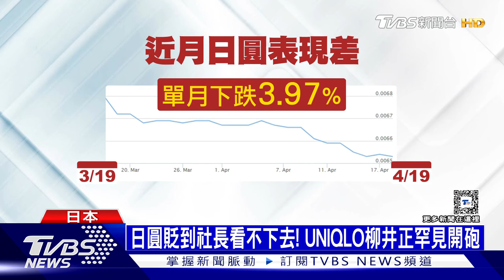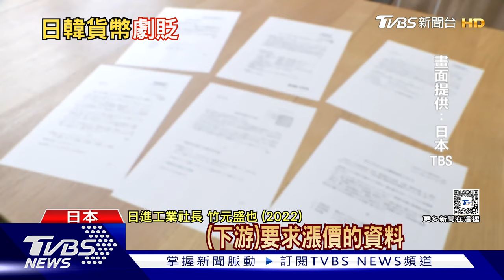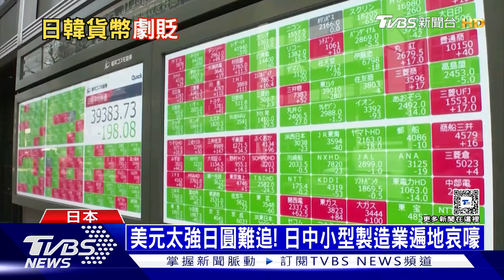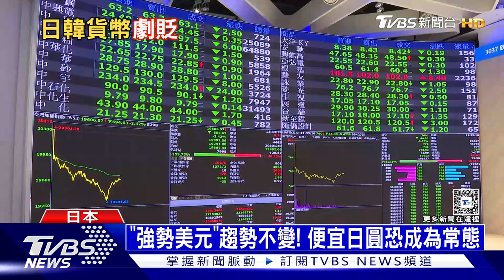日圓貶到社長看不下去! UNIQLO柳井正罕見開砲｜十點不一樣20240419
日本在結束負利率政策後，日圓不升反而持續貶值，在區域衝突增加後，投資人繼續「擁抱美元」，導致日幣貶到，逼近155關卡，幾乎天天在創新低。日本央行總裁【植田和男】首度鬆口，如果日圓貶值，對物價造成重大影響的話，就會改變貨幣政策，暗示有繼續升息空間。